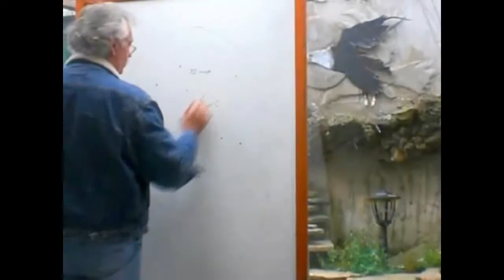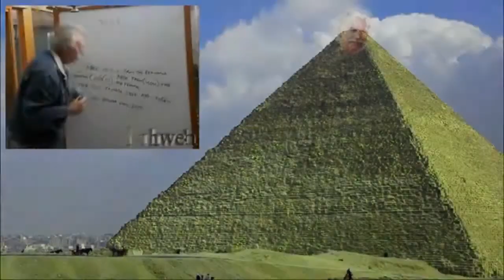Yahweh and Asherah - Better than all the rest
Requested by St Denis  ( denism100 channel ), thank you for your thoughts on this 1 with the music too, love ya man.
Brian Leonard Golightly Marshall is the reincarnated Jesus Christ, Yahshua, king of kings. God measures the earth to prove himself and to reveal all things that have been hidden from you.